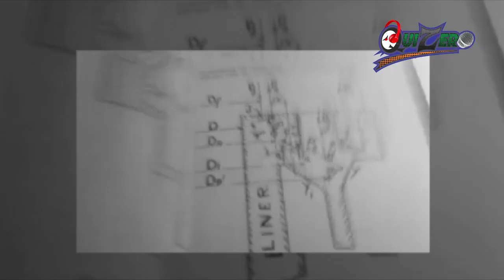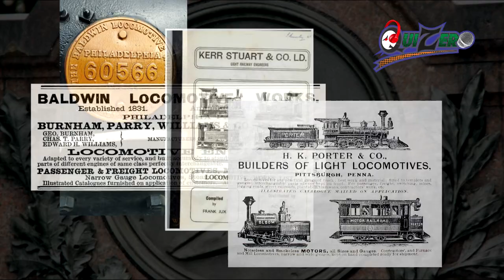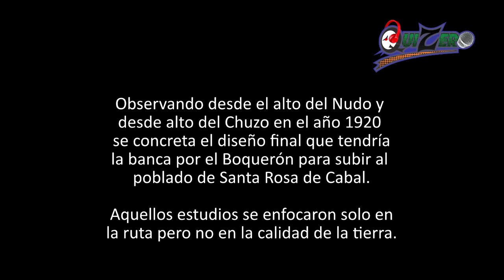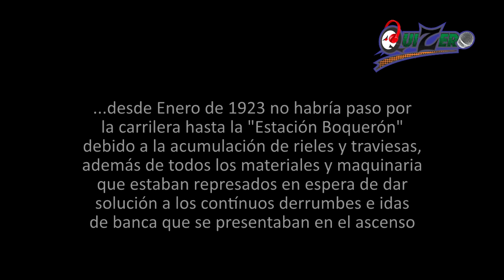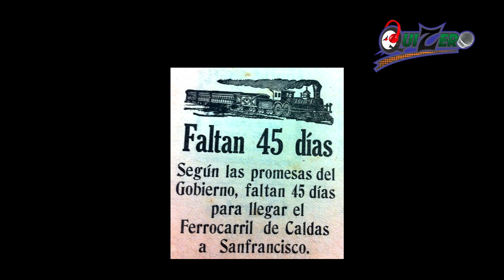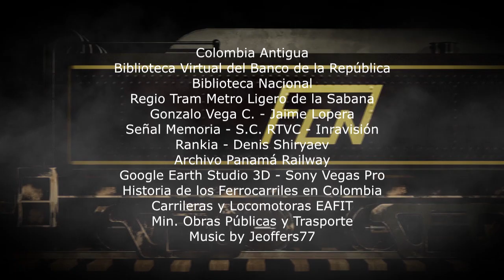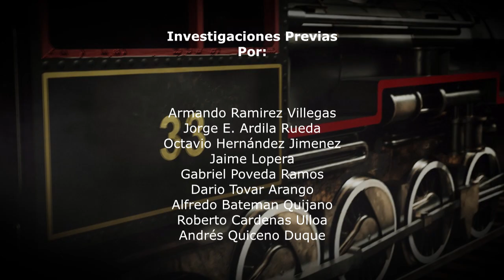4. Ferrocarriles A La Montaña - Años de Ingenio / Historia Del Levantamiento De Rieles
En este cuarto capitulo estaremos contando la historia de las maquinas de vapor exclusivas y mas grandes que tuvo Colombia e iniciaremos una critica aventura por los primeros inconvenientes serios para subir montañas no solo la popa de Dosquebradas sino con el boquerón a Santa Rosa de Cabal.

COINCIDENCIAS: tren, ferrocarril, trenes, ferrocarriles, colombia, nacionales, risaralda, pereira, caldas, villa, maria, manizales, cartago, pacifico, estacion, estaciones, puerto, rio, vagones, locomotora, ferreo, via, vias, carril, carriles, carrilera, carrileras, puente, puentes, tunel, tuneles, linea, transporte, tranvia, carbonera, campamento, bodega, pichinga, zapata, banca, tramo, ruta, fcn, antioquia, riel, rieles, cauca, vieja, vagon, chinchina, levantamiento, polines, durmientes, traviesas, buenaventura, panama, canal, perdida, railway, railroad, salgar, magdalena, atlantico, bolivar, barranquilla, cesar, santa, marta, cartagena, calamar, fundacion, dorada, ambalema, girardot, sabana, facatativa, bogota, berrio, medellin, wilches, gamarra, nare, chipichape, taller, talleres, bello, cali, dagua, vapor, cucuta, dosquebradas, rosa, boqueron, capilla, micos, guayabito, popa, gutierrez, eugenio,